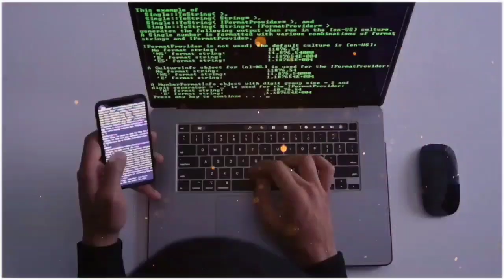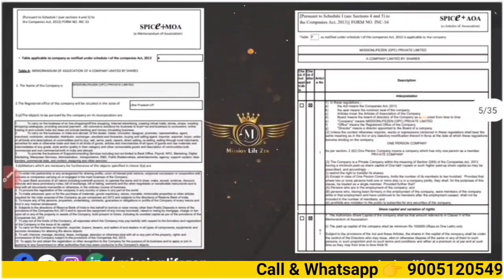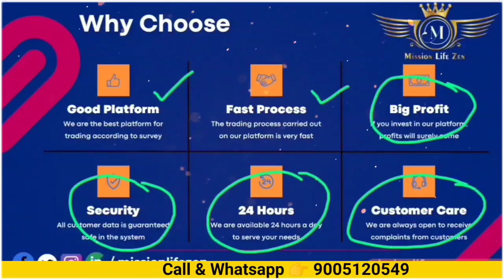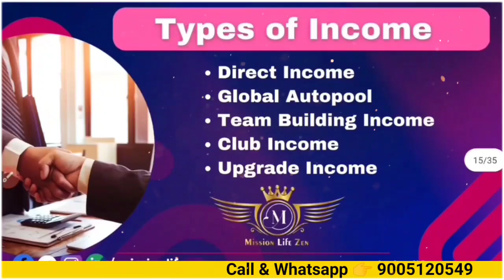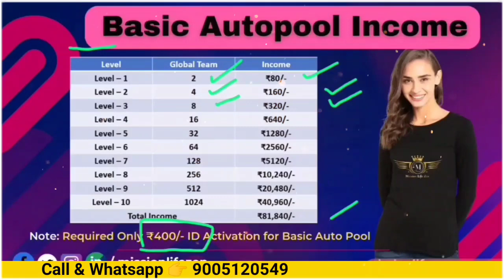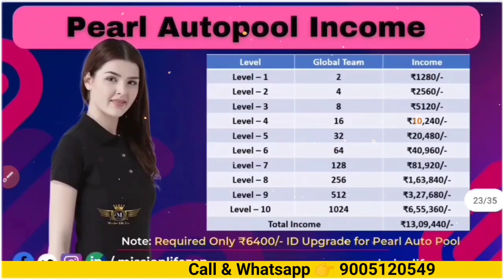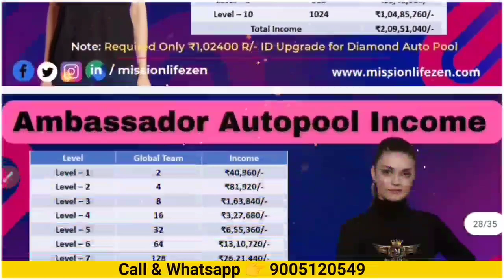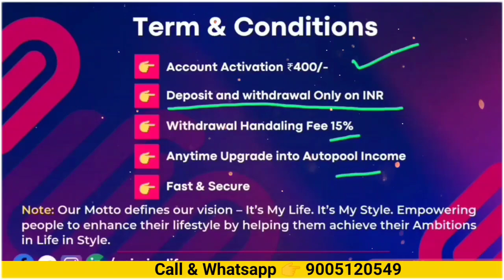Mission Life Zone Full Business Plan in Hindi !! 31 मार्च तक मिलेगा 50% Discount !!Best Mlm Plan2023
जल्दी करे आप सभी कंपनी

 *Launching 50 % Discount Offer 50 % Direct Income ( Refferal Income )...*

लॉन्च...सभी पैकेज पर 50 Big YouTube चैनल से प्रमोशन भी कंपनी में I'd की भरमार लगने वाली है ज्वॉइन फास्ट आप सभी मेंबर

*Call And What's app -* 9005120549